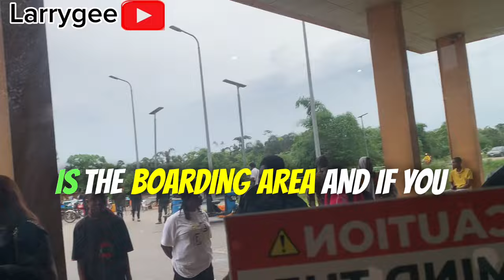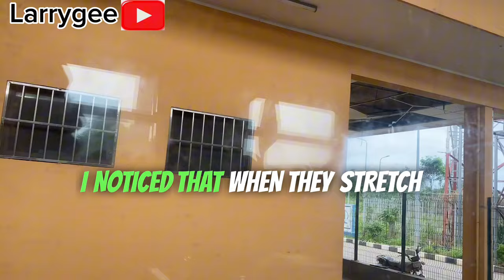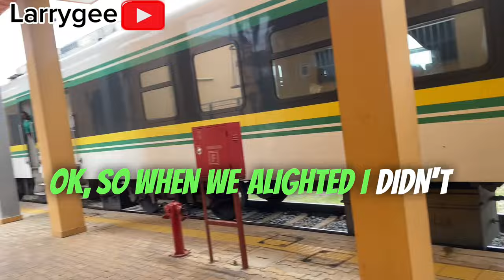Train Ride From Delta To Edo (Not What I Expected) exploring 🚆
Hey guys, today I'm taking you on a scenic train journey from Warri to Edo, exploring Nigeria's heartland by rail. This is going to be an unforgettable experience.

As we board the train, we're immediately greeted by the lush greenery and stunning landscapes that Nigeria has to offer. The train chugs along, passing through small villages and towns, giving us a glimpse into the daily lives of the locals.

The journey is long, but it's worth it. The scenery is breathtaking, and the train ride is a great way to see Nigeria's natural beauty up close and personal. We pass through forests, cross rivers, and even see wildlife along the way.

Overall, this train journey was an amazing experience that I'll never forget. It's a great way to explore Nigeria's heartland by rail and see all that this beautiful country has to offer. Thanks for joining me on this journey, and I hope you enjoyed it as much as I did"